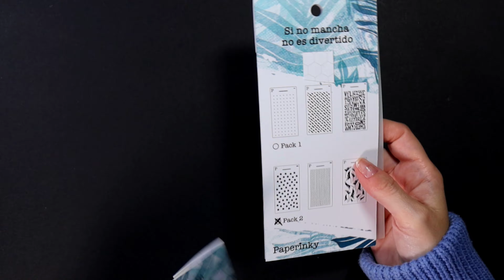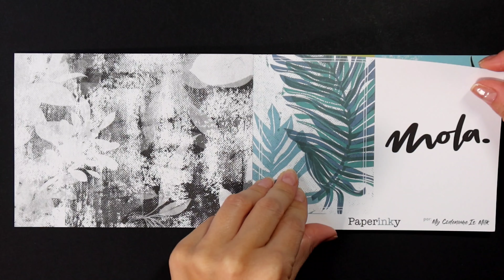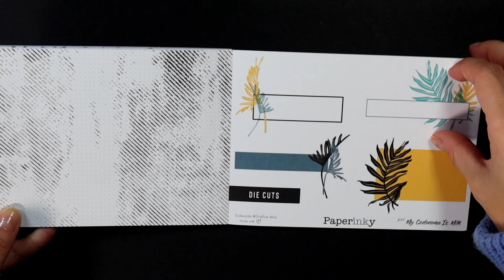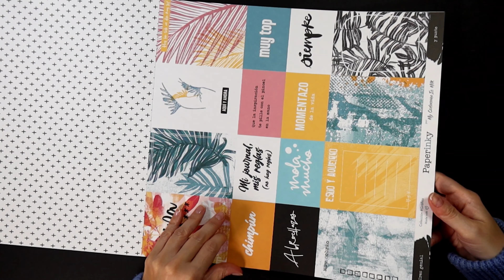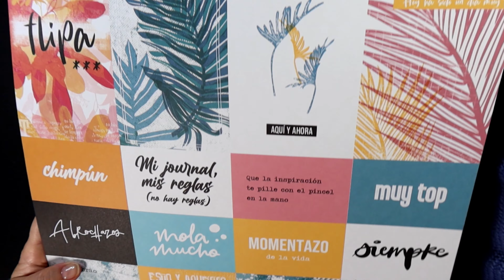😍🧡Nueva colección de PAPELES y STENCILS de PAPERINKY!!! 🧡 GRÁFICA 🧡 Scrapbooking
Os enseño la última colección de Paperinky (Gráfica), con los papeles de scrapbooking, la colección mini con tarjetas y recortables y los stencils. Os va a encantar! Os enseño un cuaderno muy viajero que he hecho con esta colección.
⬇️⬇️⬇️ ¡¡¡MÁS INFO AQUÍ!!! ⬇️⬇️⬇️

Los materiales que enseño son los materiales que uso habitualmente y los que más me gustan, sin engaños. Y como no tengo patrocinadores TÚ puedes ayudar a que este canal siga abierto al público, no privado, de varias maneras:
-viendo la publicidad.
-dándole al like y comentando.
-comprando a través de mis enlaces de Amazon (a ti te costará el mismo precio).

EQUIPO DE GRABACIÓN/EDICIÓN:

▪️TABLETA SAMSUNG TAB3
▪️TRÍPODE ALTA PRO CON RÓTULA DE BOLA
▪️SOPORTE PARA MÓVIL FLEXIBLE

ENVÍOS:
Ann Friks
Apdo. correos 220
15080 La Coruña

ANN FRIKS es una marca registrada. Puedes compartir este vídeo siempre que no lo modifiques y siempre que pongas el enlace al original.